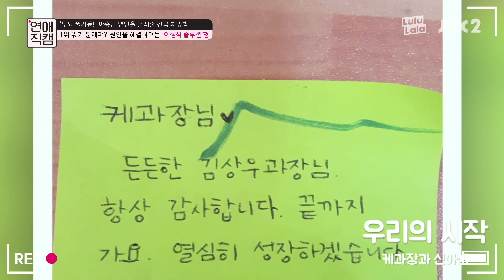“나 너무 힘들다” 힘든 일 고백하는 남친한테…세상 냉정한 여친 반응ㅣ연애직캠 20화클립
[연애직캠 안내 사항]

* 연애직캠은 앞으로도 매주 화요일 오후7시!
   스튜디오 룰루랄라 유튜브&페이스북/연애직캠 네이버TV를 통해 공개됩니다!!

* JTBC2 TV 방영은 20화가 최종화입니다.
   그 동안 본방사수 해주신 모든 분들께 감사 인사 드립니다.
   더욱 다양하고 강력해진 주제로 8월 28일!! 컴백하겠습니다!!
   기대 많이 해주세요 :D

오늘따라 힘든 일만 가득해서 여친에게 힘든 티 팍팍냄

"뭘 해도 다 힘들어" 여친 반응 냉정 끝판왕..ㄷㄷ
세상일 다 그런거 나도 아는데ㅠㅠ

냉정한 여친이 갑자기 폭풍 감동한 사연은?? (반전주의)